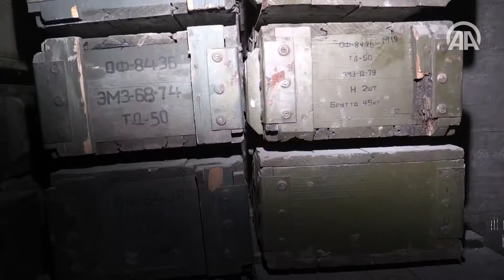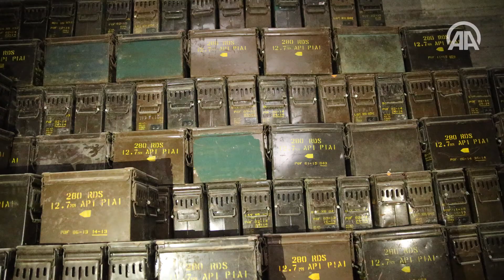US Weapons in Syria's Afrin